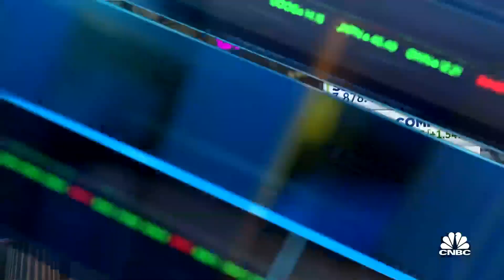Investors should be positioning on expectations, not shocking news, says Ritholtz's Josh Brown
Josh Brown, Ritholtz Wealth Management co-founder, joins 'Closing Bell: Overtime' to discuss the S&P posting two days of gains.